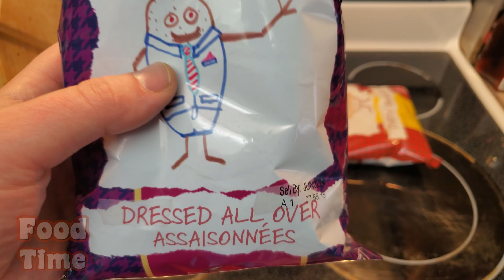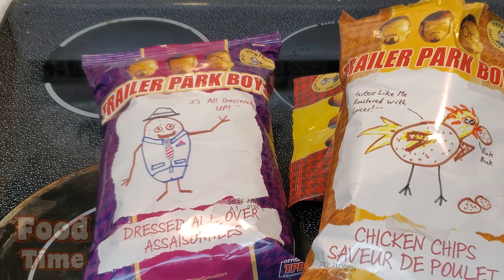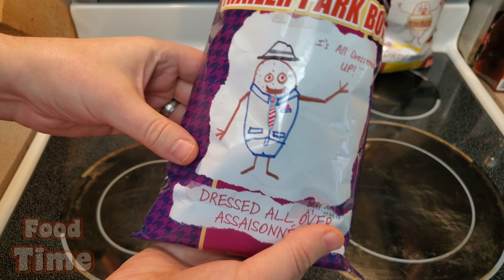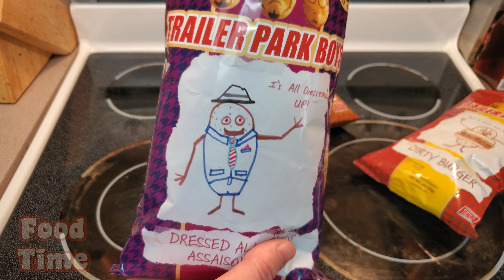Food Time 🏪 Special ⛺️ Trailer Park Boys Chips (Chicken Chips 🐔 Dirty Burger 🍔 Dressed All Over 🕴️)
The number one food review show on YouTube and on Earth has come into possession of Trailer Park Boys chips! There are Chicken Chips, Dirty Burger Chips and Dressed All Over Chips.

Do yourself a favor and learn about these important new chips from the most trusted source of all time, Food Time - Don't risk buying bad chips, listen to the professionals first!